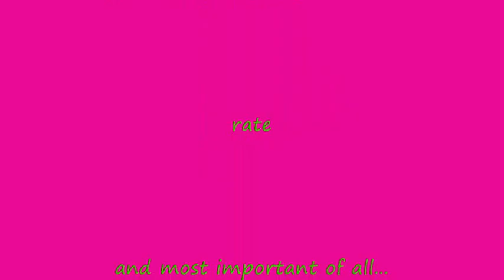kenny outside!!!!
yah... its bad quality sorry